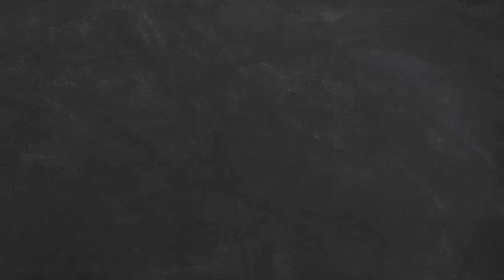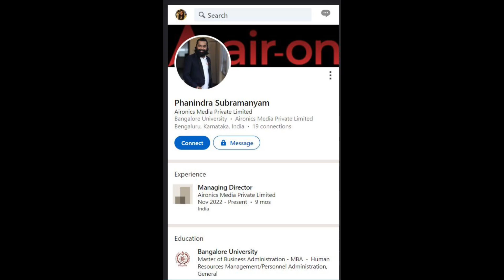Bengaluru double murder case : CEO & MD | Karnataka police arrested the culprit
In this gripping true crime story, we delve deep into the shocking Bangalore double murder case that sent shockwaves through the city. Join us as we unravel the chilling events that led to the heinous crime, uncovering the dark secrets and mysteries surrounding the case.

Two lives brutally taken, a community left in fear, and a relentless pursuit for justice. Follow our exclusive investigation as we piece together the evidence, interview witnesses, and analyze the crime scene to shed light on the horrifying details that unfolded on that fateful day.

Prepare to be captivated by the twists and turns, as we explore the motives behind the murders and examine the potential suspects. With each revelation, the truth becomes more elusive, leaving us to question who could be responsible for this tragic act.

Through interviews with law enforcement officials, forensic experts, and individuals close to the victims, we aim to bring you closer to the heart of the investigation. Together, we will uncover the truth, uncover the truth, and seek justice for the victims and their grieving families.

Join us on this journey of suspense and intrigue as we delve into the dark underbelly of the Bangalore double murder case, leaving no stone unturned in our quest for answers. Get ready for a chilling tale that will keep you on the edge of your seat until the very end.